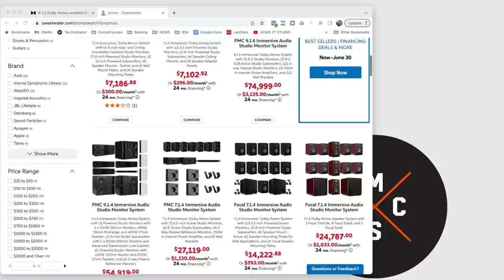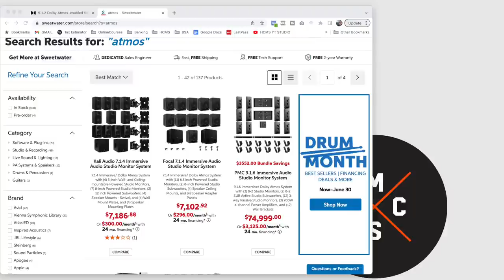Here's the Thing About Mixing in ATMOS...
Is it just hype or are Atmos mixes actually better?

Watch this before you buy an Atmos rig for your studio.

☛ Learn the go-to starting points for EQ and compression in heavy mixes with my FREE Mixing Cheatsheet